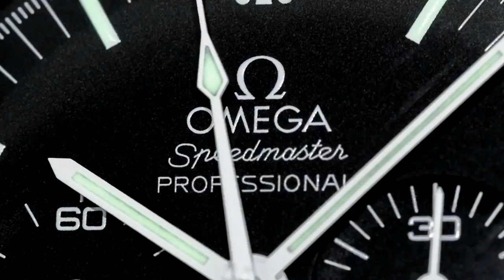F196BBS.COM - Are western woman only for casual dating?